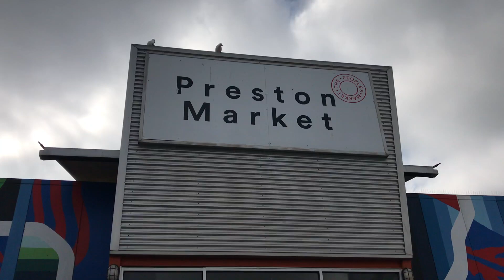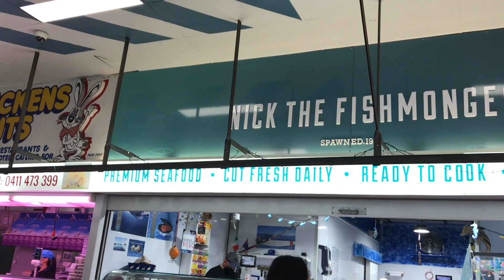Preston Market | Melbourne | Australia | 2020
Name on Instagram: marzankarenr
Name on Facebook: Karen Ramos-Marzan
My family and i will do more interesting vlogs!
Thank you for reading, have a fantastic day.